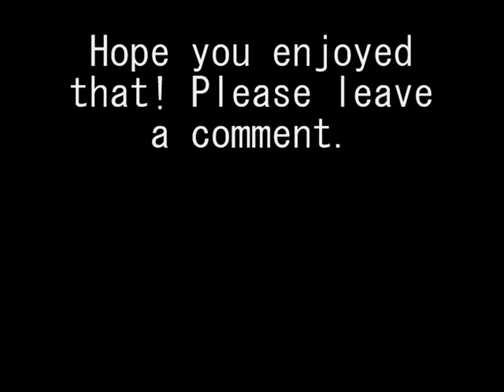ToonTown Adventures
Here it is. Hairwig made the actual video and I just added the intro and my logo etc. That is me and hairwig playing toontown but we don't play it much nowadays